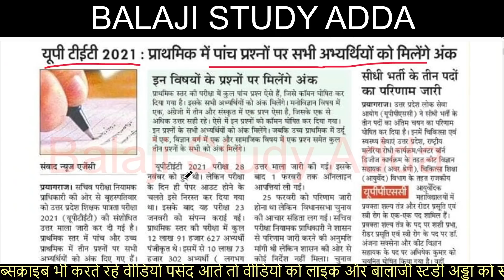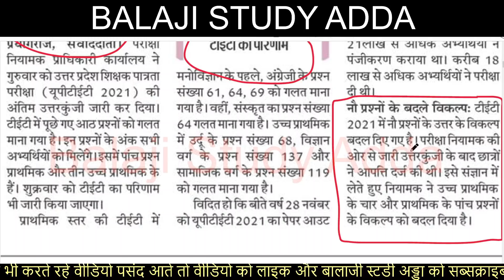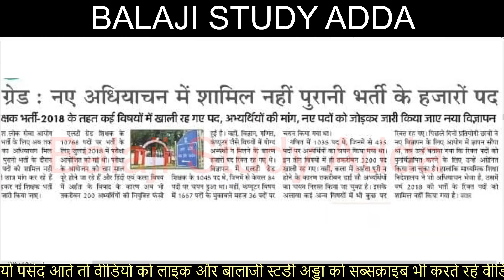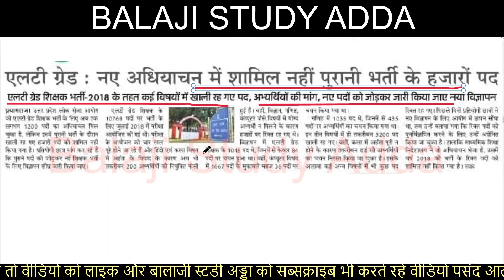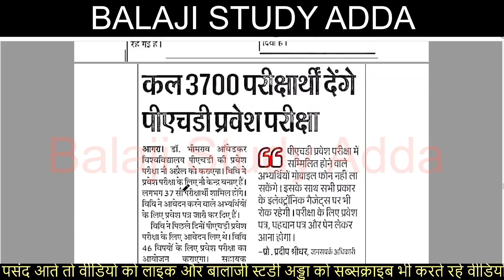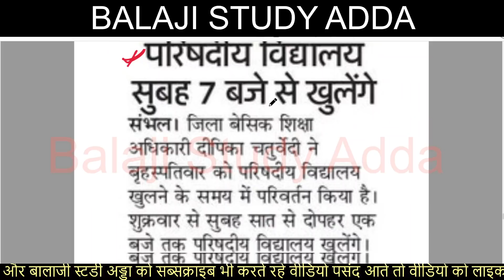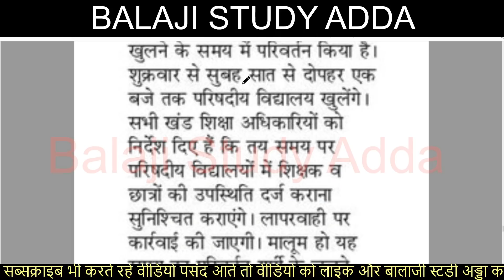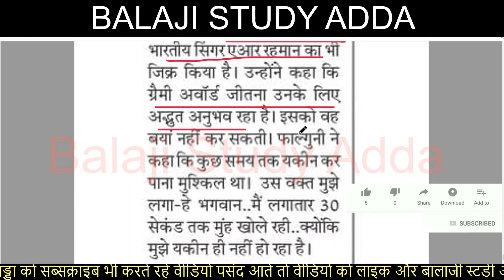RAJASV NIRIKSHAK VACANCY, UPTET 2022 COMMON NO ,NEET FORM, CUET EXAM FEES & UP BOARD EXAM UPDATES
8 APRIL 2022 NEWS AND TEACHER VACANCY RELATED UPDATES

राजस्व निरीक्षको व नायब तहसीलदारों की होगी भर्ती
यूपीटेट आठ प्रश्न गलत सभी को मिलेंगे अंक
यूपीटेट संसोधित आंसर की तिथि घोषित
यूपीटेट फाईनल रिजल्ट तिथि घोषित
टीईटी के परिणाम के बाद भर्ती की मांग
उत्तर प्रदेश अधीनस्थ चयन आयोग परीक्षा तिथि घोषित
कॉमन यूनिवर्सिटी एंट्रेंस एग्जाम जुलाई में
जूनियर एडिड वैकेंसी
अध्यापक भर्ती के लिए धरना
स्कूल चलो अभियान
बीएड प्रवेश परीक्षा तिथि
यूपी टेट परीक्षा परिणाम अपडेट
एमटीईटी अपडेट
नई शिक्षक भर्ती के लिए ज्ञापन सौपा
तीन महीनो में 10863 पदों पर भर्ती प्रक्रिया
यूपी स्कॉलरशिप अपडेट
डीएलएड चारो सेमेस्टर परीक्षा तिथि घोषित
10 हजार पुलिस कर्मी 100 दिनों में
पुलिस विभाग में 5381 नये पदों को शासन को मंजूरी
दस हजार सरकारी पदों पर सौ दिनों में भर्ती आदेश
बीएड परीक्षा अपडेट
एडेड स्कूलों में 7000 भर्तिया
यूपी बोर्ड परीक्षा पेपर लीक
अस्सिटेंट प्रोफेसर के लिए भर्ती
ऑस्कर अवार्ड 2022 विजेता
बेसिक शिक्षा मंत्री संदीप सिंह
नई भर्ती के लिए मांगी रिक्त पदों की सूचना
सचिव के आश्वासन पर धरना समाप्त
रिक्त पदों को भरने का आदेश जारी
यूपी में 21 सैनिक स्कूल
रेलवे में कर्मचारियों के तीन लाख से अधिक पद खाली
योगी आदित्यनाथ शपथ समारोह
यूपीटेट परीक्षा सम्बन्धित नोटिफिकेशन
डीएलएड परीक्षा सम्बन्धित नोटिफिकेशन
अस्सिस्टेंट प्रोफेसर भर्ती परीक्षा परिणाम पर रोक
BIHAR PRIMARY TEACHER 40 THOUSAND VACANCY
एसएससी एमटीएस नोटिफिकेशन जारी
रिजल्ट न घोषित होने पर अभ्यर्थियों का प्रदर्शन
एनसीईआरटी की किताबो पर आधारित होगा दाखिला परीक्षा
परीक्षा कराएँगे 1.16 लाख शिक्षक
पीसीएस 2022 के लिए ऑनलाइन आवेदन
RO/ ARO EXAM UPDATES
डीएलएड छात्रों का प्रदर्शन
DELED STUDENT PROTEST
सीटेट परीक्षा परिणाम अपडेट
सुपरटेट 17 हजार शिक्षक भर्ती अपडेट
40 हजार पदों पर अगले माह से होगी भर्तिया
पीईटी में फेल आरओ की परीक्षा में टॉपर
नई भर्ती के लिए गर्जे बेरोजगार
एनटीपीसी अपडेट
68500 शिक्षक भर्ती अपडेट
स्कूलों में पद खाली नही और जारी कर दिए नियुक्ति पत्र
शिक्षक भर्ती सचिव परीक्षा नियामक प्राधिकारी को नोटिस
प्राथमिक और उच्च प्राथमिक विद्यालय अध्यापक की कट ऑफ़ जारी
रीट अपडेट
यूपीबोर्ड अपडेट
12वी पास करके इंटर करने वालो को लैपटॉप वायरल वीडियो